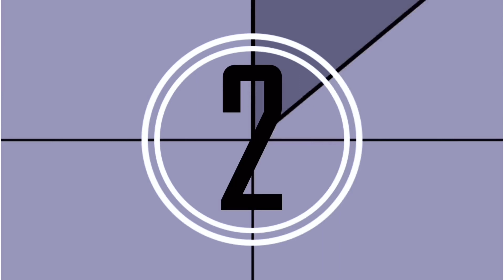Garage with the best view. Garage and Glen island ride out.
Always to wanted ride in a garage. So i found the perfect one with a view on the roof. After that, I decided to ride out Glen Island park and guess what happen? Drawbridge opened.